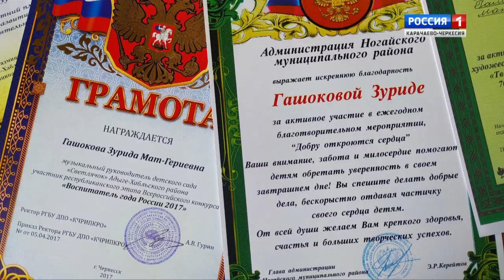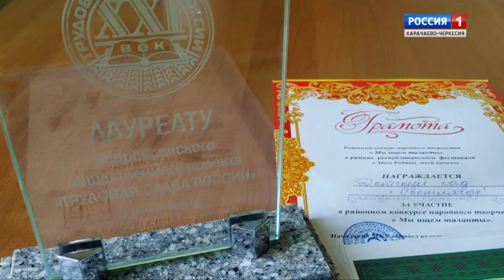"Добрый вечер, республика!" (на черкесском языке)